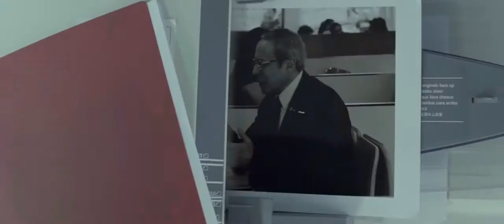Detective Marañon (Trailer)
Director Salomón Simhon

Marañón es un investigador privado que se dedica a resolver casos de extorsión tan particulares como él mismo.

Psicorígido, fanático de los videojuegos y alérgico al amor. Junto a él trabajan Zapata y Arango, sus únicos hombres de confianza hasta que contrata a Valeria Segovia, una psicóloga fascinada por la investigación criminal, y quien gracias a la agudeza con los detalles consigue el respeto de Marañón y es invitada a resolver un nuevo caso: la millonaria extorsión que enfrenta el afamado Senador Garrido.

Marañón, Valeria, Arango y Zapata se internan en la intimidad del senador para tratar de descifrar quiénes son sus enemigos, pero un suceso inesperado los hará descubrir su más profundo y oscuro secreto.